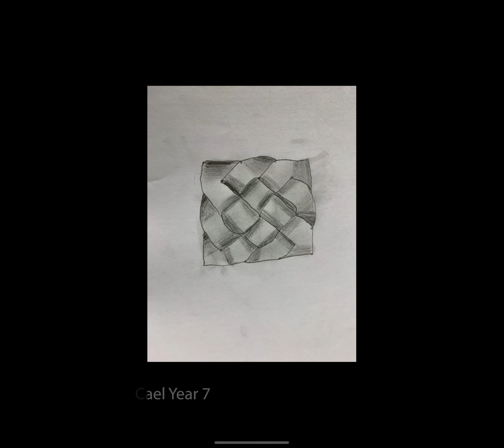Art and Photography student work 02